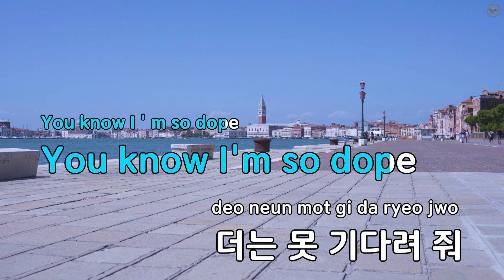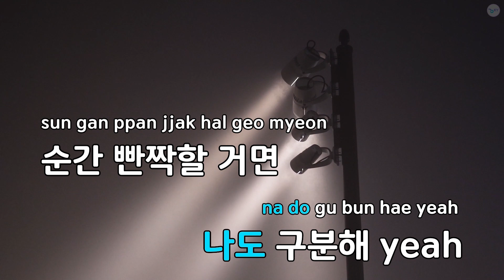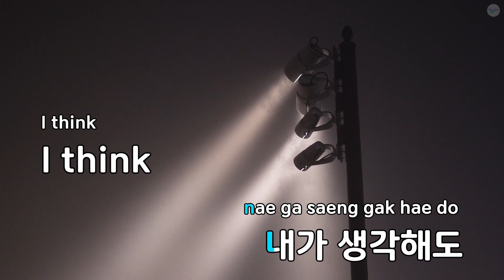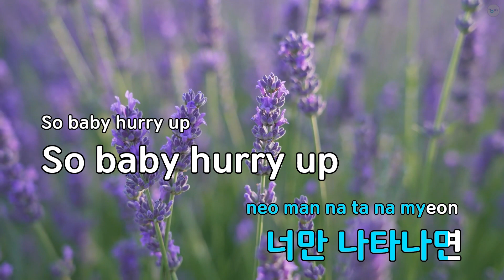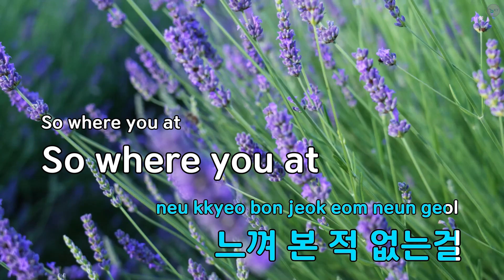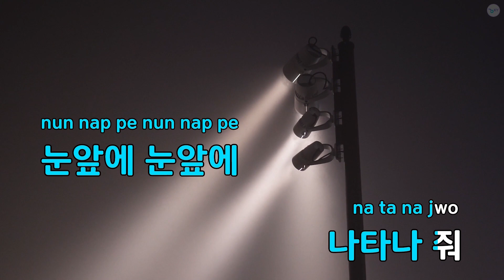[고음질 MR] ASAP - STAYC(스테이씨) (KY.22790) / KY Karaoke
★ 곡 정보 ★
번호 : 22790
제목 : ASAP
가수 : STAYC(스테이씨)
작사 : 전군,블랙아이드..
작곡 : 전군,블랙아이드..

Copyrightⓒkeumyoung